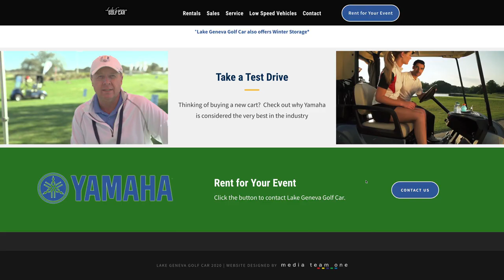Lake Geneva Golf Car